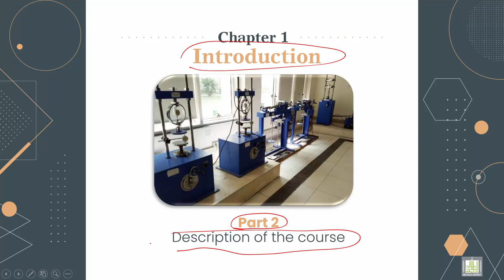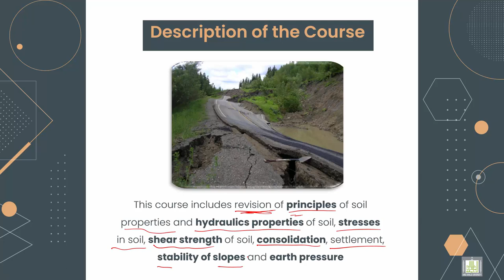Soil Mechanics ميكانيكا التربة | 1-2 | Description of the course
الدرس 2 : Description of the course
Explain the goals of the course and the course description